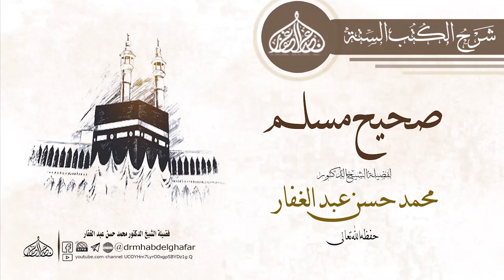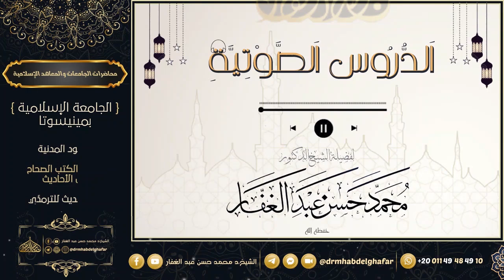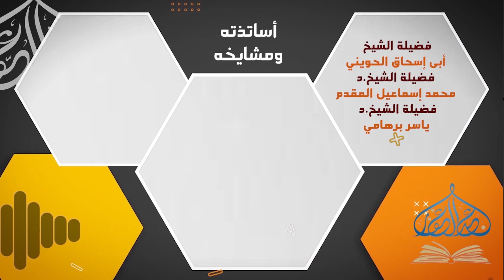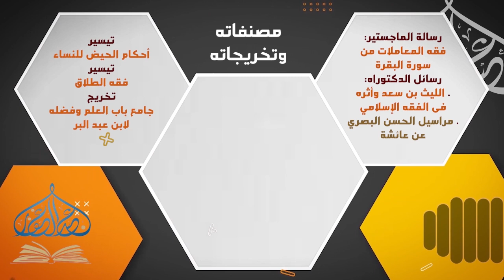صحيح مسلم _ كتاب الصيد [ ] باب إباحة الجراد & إباحة الأرنب & إباحة ما يستعان به & 2 28 8 2024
] باب إباحة الجراد & إباحة الأرنب & إباحة ما يستعان به & الأمر بإحسان الذبح & النهي عن صبر البهائم

|📚| فيس بوك
|📚|فيس بوك(2)
|📚|تيك توك
|📚|قناة البث الصوتى المباشر ( على التلجرام)

|📚|قناة تأصيلات الإعلانية
|📚|قناة تبصرة التائهين
|📚|قناة المتابعة اليومية للدروس
|📚|القناة الرسمية لفضيلة الدكتور محمد حسن عبد الغفار

|📚|موقع إسلام ويب
|📚|موقع مداد
|📚|موقع المكتبة الشاملة -تفريغات
|📚|موقع المكتبة الشاملة الحديثة
|📚|قناة طالب العلم المبتدىء
|📚|قناة موسوعة كتب العقيدة
|📚|القناة الرسمية لتفريغات الدروس الصوتية

🔗 قنوات الفتاوى

|📘|قناة تفسير القرآن العظيم
|📒|آيات الأحكام & الفروق الدلالية
|📚|محاضرات الجامعة الإسلامية بمينيسوتا & جامعة العلا

🔗 كتب السنن

|📘|سنن أبى داود ( منتهى الشرح)

|📘|جمع الجوامع ( منتهى الشرح)
|📒|المغنى لابن قدامة ( شرح مستمر)
|📘|الإفصاح لابن هبيره ( شرح مستمر)
|📒|متن أبى شجاع - الشرح الثانى ( شرح مستمر )
|📘|القواعد لابن عبد السلام ( شرح مستمر)
|📒|الرسالة للشافعى ( شرح مستمر)
|📘|قواعد الأصول و معاقد الفصول( شرح مستمر)
|📒|بلوغ المرام ( شرح مستمر)
|📘|أصول الشافعية ( شرح مستمر - لكن متوقف حاليا)
🔗 كتب العقيدة

|📒|شعب الإيمان للبيهقي ( شرح مستمر )
|📒|العقيدة الطحاوية ( شرح مستمر)
|📘| الإبانة الكبرى  ( شرح مستمر )
|📒|أصول السلف وأصول الخلف ( شرح مستمر)

|📒| الشمائل المحمدية للترمذي ( شرح مستمر )
|📘|رواية المدلسين في البخاري ( شرح مستمر )
|📒| التطبيقات العملية على قواعد الجرح والتعديل ( شرح مستمر)
|📘|الفوائد المسلكية والعقدية من السيرة النبوية ( شرح مستمر)

|📬|يَسعد فريق العمل بتلقي أسئلتكم واستفساراتكم على